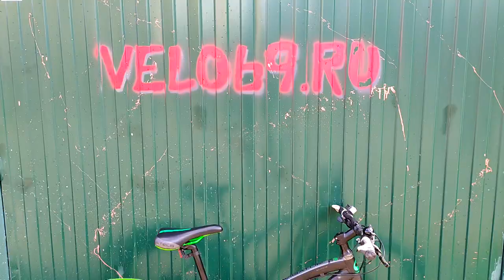Полное ТО велосипеда STELS фэтбайк - все оказалось не так радужно, как выглядело снаружи